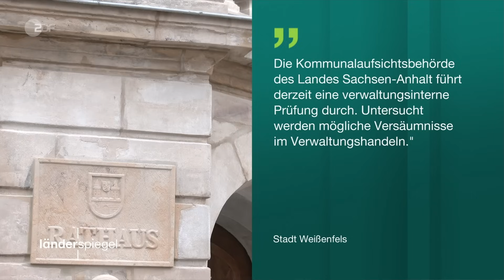Millionendesaster in Weißenfels | Hammer der Woche vom 09.12.23 | ZDF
Die Weißenfelser Schwimmhalle wird seit 2020 saniert. Bisher sind über drei Millionen Euro in das Bauprojekt geflossen. Jetzt wurden die Arbeiten wegen Planungsmängeln gestoppt. Es droht ein Millionendesaster.